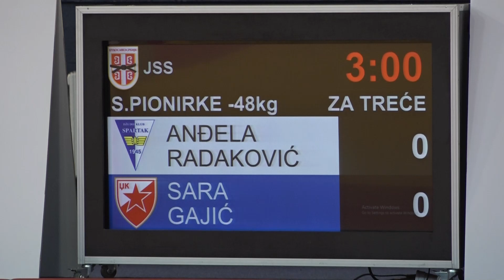Anđela Radaković SPA Sara Gajić CZB 0:1 -48kg JudoSrbijeSPioniri2024 BRONZE